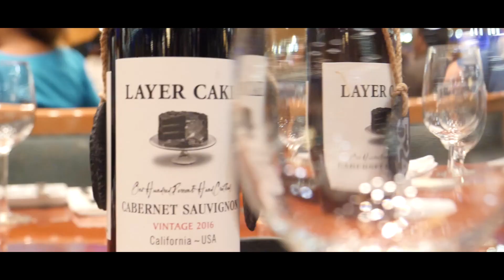Starbound Director's Cruise 2019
Our Annual Client Cruise with Carnival Cruise line! 2019